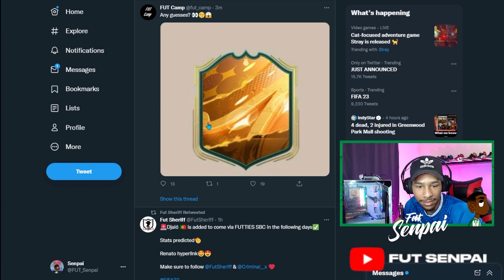🎙 PODCAST con @Clausinho y @ConanGamingWorld !! Tradeo en FIFA 23, Fitness y mas!! - FIFA 22